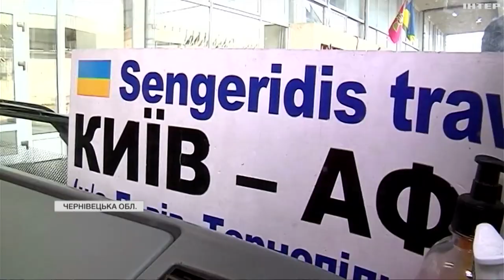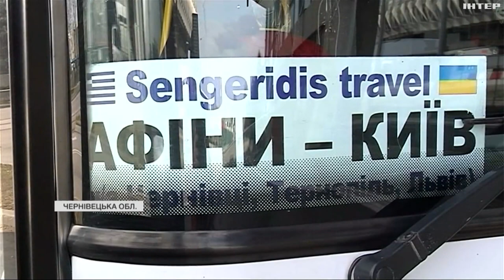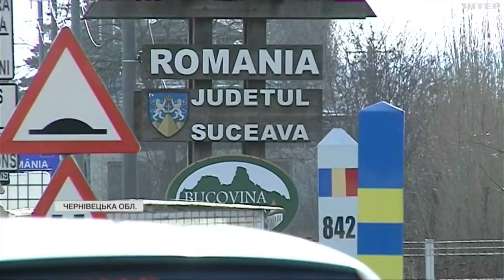У пунктах пропуску з країнами ЄС та Молдовою запрацювала "єЧерга": в чому переваги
Із 12 лютого у майже трьох десятках пунктах пропуску з країнами Європейського Союзу та Молдовою запрацювала електронна система бронювання перетину кордону для автобусів "єЧерга"